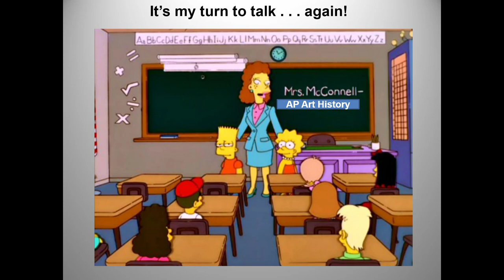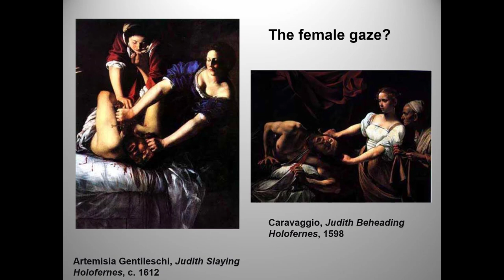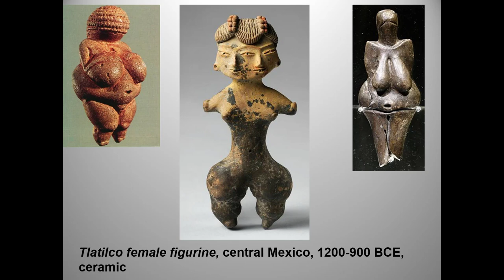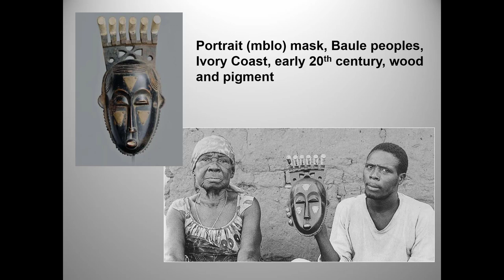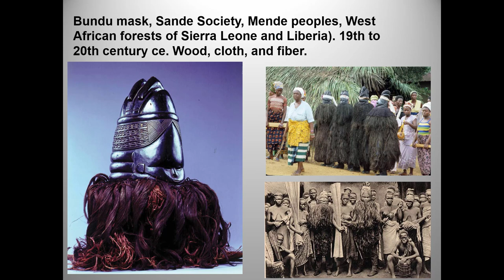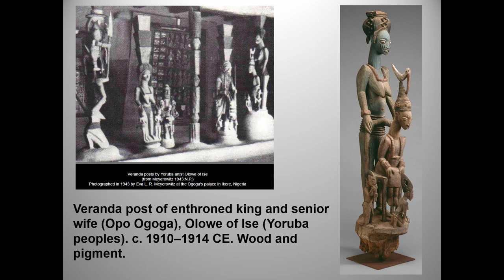Depictions of women, African art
This is a continuation of the discussion of male and female gaze in the AP Art History College Board videos, with applications to African art.